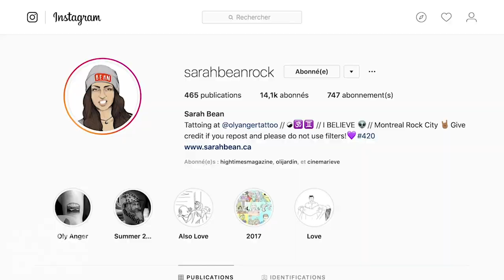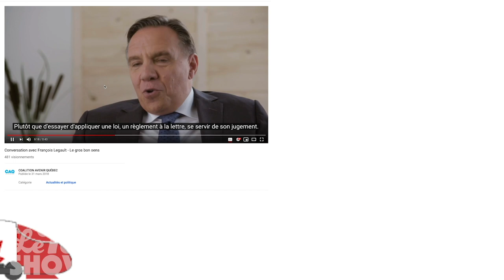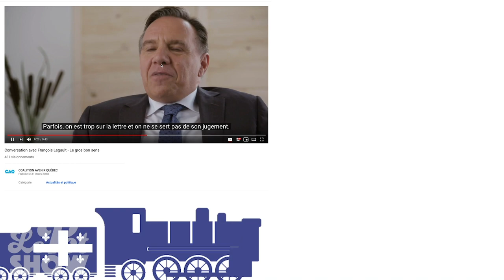Le «gros bon sens» de la CAQ et le cannabis